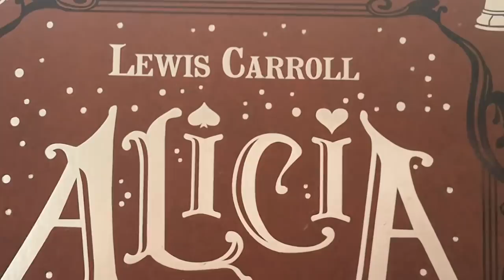SAKURA CREA LA CARTA BREAK | MANGA 39 SAKURA CLEAR CARD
Sakura crea una nueva carta en el capítulo 39 del manga Cardcaptor Sakura clear Card. En este video compartimos teorías y un análisis con curiosidades.

La mala noticia es que no tendremos capítulo 40 en diciembre. La siguiente entrega será en la edición que se publica en enero en la revista Nakayosi de Kodansha.

En la primera parte del video tenemos el resumen y desde el minuto 5:40, el análisis y teorías. También hay unas curiosidades extra al final del video. ¿Las vieron?

Dejen sus comentarios y teorías por aquí abajito!!